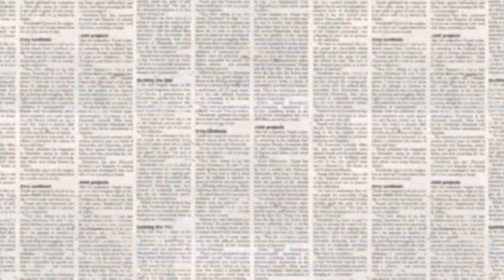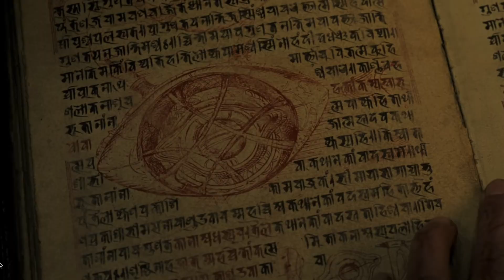Secrets of the Hindu Multiverse | Dr. Vineet Aggarwal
What do the Hindu scriptures tell us about our Universe? Does it match with what modern acience says? Does Science have all the answers or is there some scope for learning even for the scientists?

Check the other work of Dr. Vineet Aggarwal:-